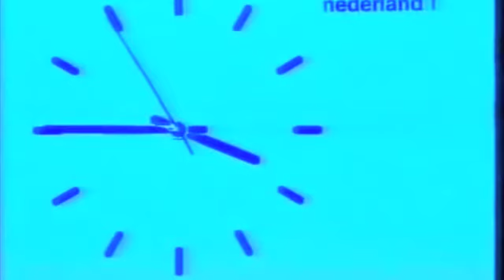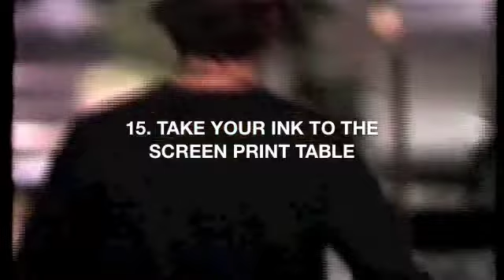How to make a silk screen print t-shirt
People keep asking me if this is Mac deMarco, I'm sorry: it's not him.

This shirt is available for 7 euro, send an email to alexilalasmusic[@]gmail.com

Video shot at Kapitaal, Utrecht.